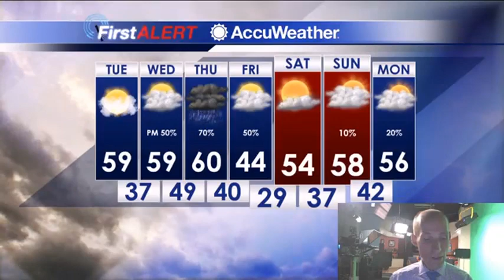Monday Night Forecast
More fog is possible tonight